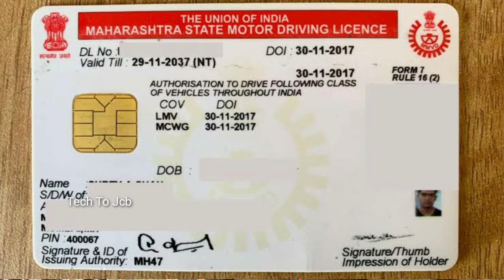जानिए कोनसा लाईसेंस होता है जेसीबी चलाने के लिए || Jcb ka license Konsa Hota Hai // jcb wala expert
जानिए कोनसा लाईसेंस होता है जेसीबी चलाने के लिए || Jcb ka license Konsa Hota Hai //jcbwalaexpert

jcb ki khudai t-shirt _

best hydraulic pump,,

best jcb tools,,

best jcb 3DX ecomex radiator,,

jcb ka air kese nikale_जे सी बी का एयर नहीं निकलता है तो क्या करें,,full video,

Lmv licence  which license is required for jcb
types of driving licence in india  driving licence required for jcb in india  which licence is required to operate a crane and jcb  can i drive a jcb on a car licence  how to apply for a jcb licence  Can I drive taxi with lmv driving license?  driving licence  driving licence check  Can LMV licence drive innova?   driving licence test  जानों असली ड्राईविंग लाइसेंस jcb wala expert